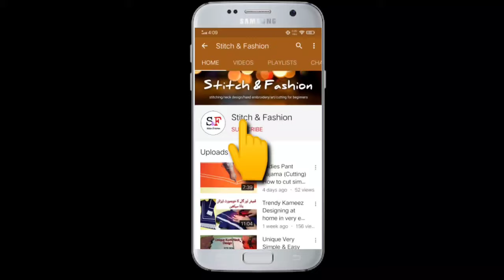New Trouser Design 2021 Cutting And Stitching | Latest Sleeve, Daman, Gale Ke Design | Poncha Design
Hello Guys Wellcome Back To My Channel (Stitch & Fashion), Guys Today I will share with you the most beautiful and unique Latest Trouser Design 2021 Cutting And Stitching. Guy's you can make this Latest Trouser Design For this Eid. Watch Complete video till the end.
You Need :
Ready Trouser For Making This Design
1 Bottle Cap
Using Arganza Tissue Kapda
inchesTape
Pen
Bokrum
Scissor
for more follow me on this video
Using This Picture Credit ;
Trousers.pk_